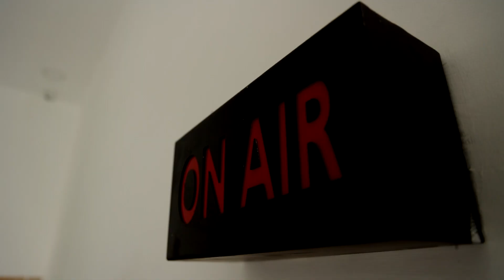ரிவர்ஸில் தாறுமாறாக வந்த லாரி..! மின்கம்பத்தில் மோதிய விபத்து.! பரபரப்பு சிசிடிவி காட்சி